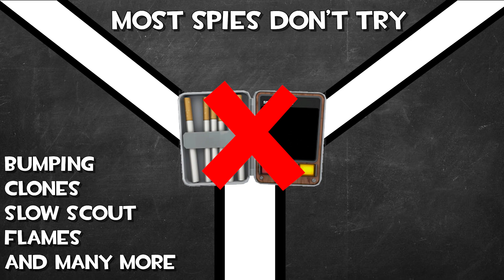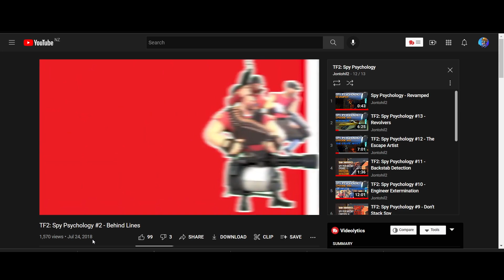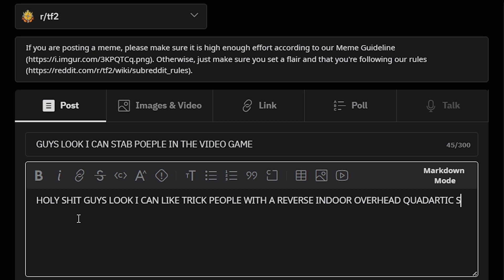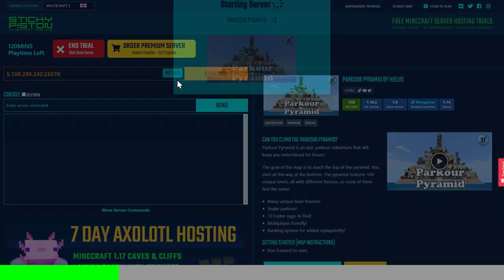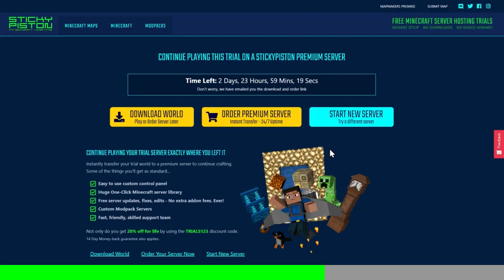TF2 - Why I Still Love Spy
3AM - 3:00 Sunny - Animal Crossing New Horizons OST
Mario and Chill - Dire Dire Docks